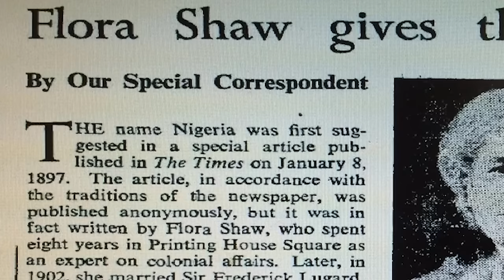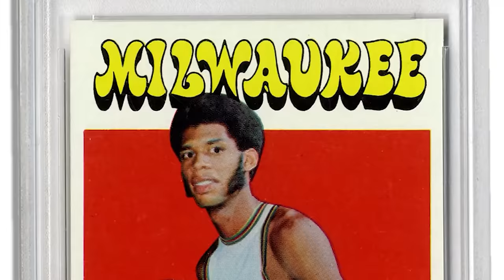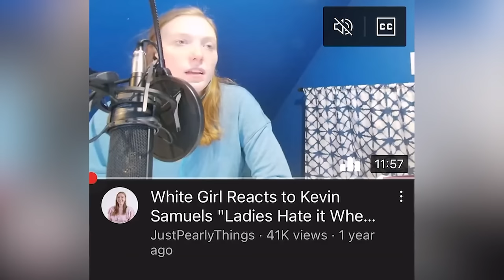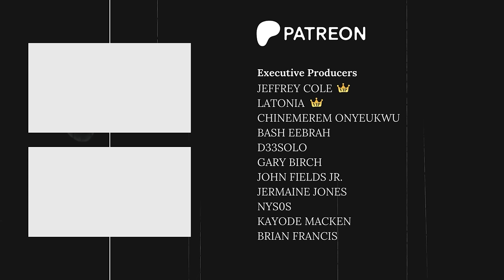What’s your name boy???